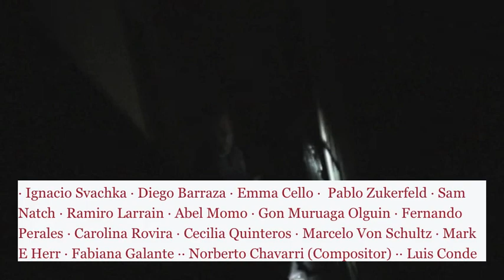Norberto Chavarri :: Sueño de Lilas y Margaritas en un Prado de Verano ::2::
Version 2
Sueño de Lilas y Margaritas en un Prado de Verano, 1970, Norberto Chavarri, Argentina.

Una de las composiciones para M.M.M, que se interpreto nuevamente por un ensamble de 12 músicos- fuentes sonoras en todo el edificio y con la dirección de un vibrafonista a oscuras.

Libertad 543

Ignacio Svachka vibráfono
Mark E Herr percusión
Gon Muruaga Olguin guitatarra
Sam Nacht saxo
Ramiro Larrain saxo
Pablo Zukerfeld megafono
Carolina Rovira charango
Diego Barraza violin
Marcelo von Schultz percusión
Emma Cello violonchelo
Cecilia Quinteros violonchelo
Fabiana Galante piano
Fernando Perales electronica
Abel Momo percusión

Mayo 19 2017 ··· Conventillo de las Artes ··· Buenos Aires ··· Argentina ···